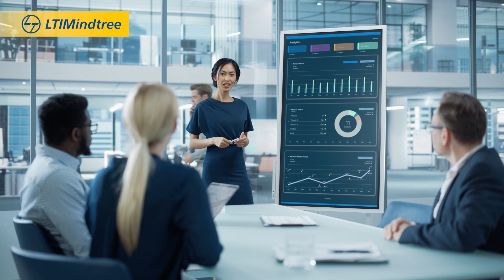Stay one step ahead in the ever-evolving world of technology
LTIMindtree Crystal - Technology Radar 2023 Refresh Report has been officially launched, and it's your path to staying one step ahead in the ever-evolving world of technology. To ensure you're always at the forefront of innovation, it's time to take action! Download the Report now and be part of the future.